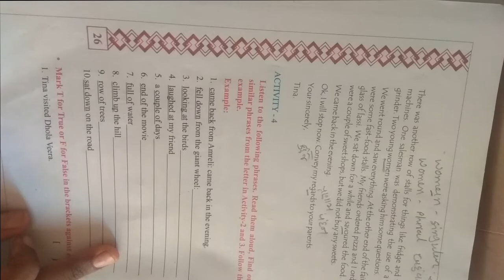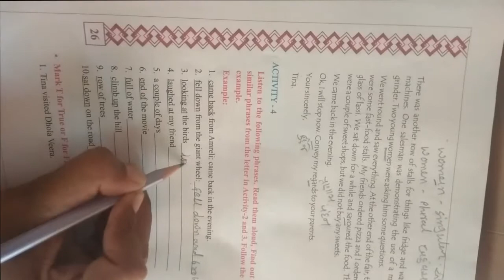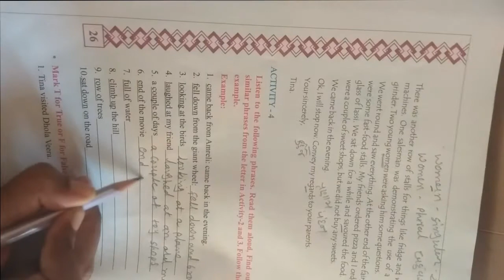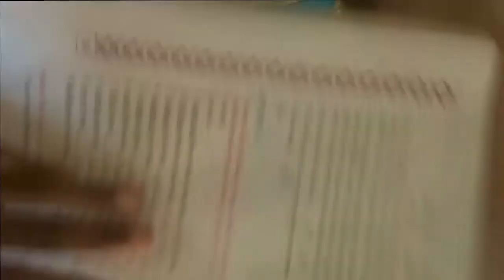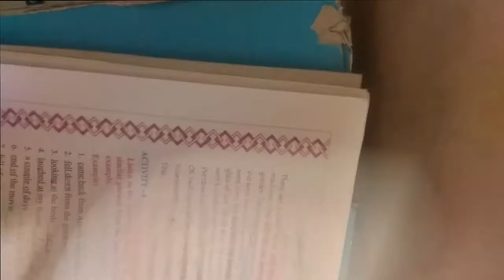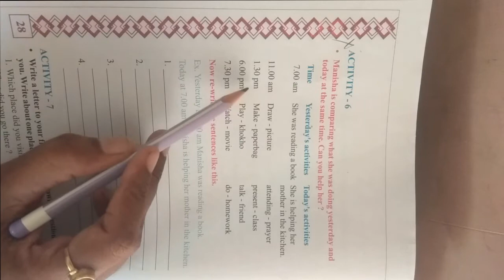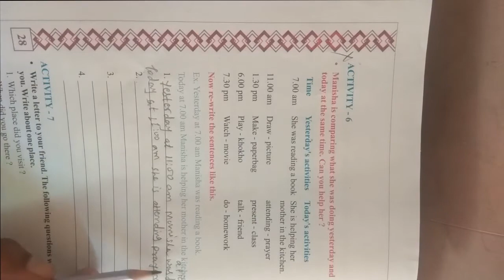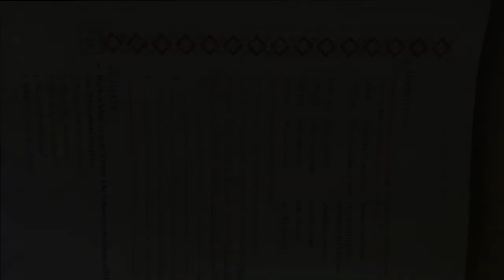ધોરણ ૮ વિષય અંગ્રેજી Unit 3 What Were You Doing Activity 4 & 5 & 6